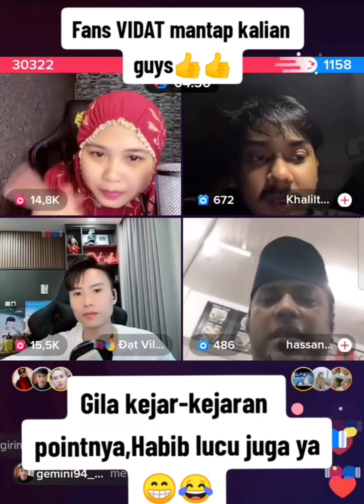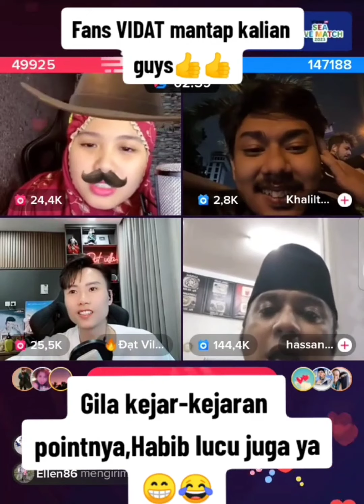fans vidat mantap! kejar kejaran bersama habib! seru